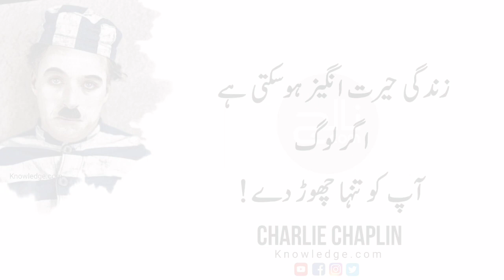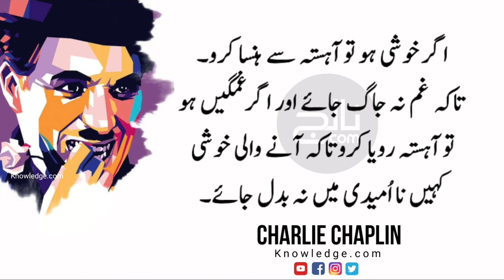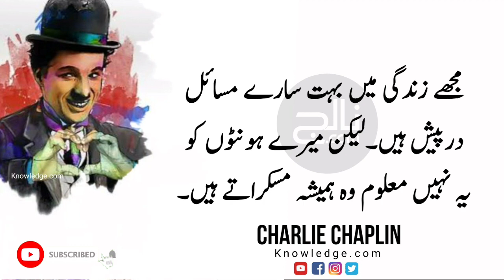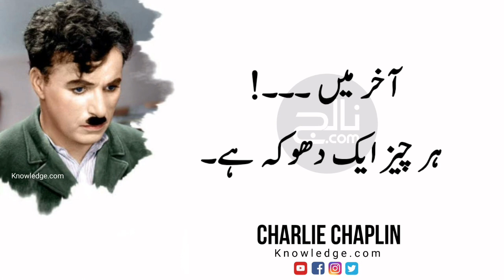CHARLIE CHAPLIN QUOTES | A Funny Man Words | heart touching quotes | Knowledge.com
in this video some hard words by famous comedian, Actor, Director, Composer, Screenwriter and Producer "CHARLIE CHAPLIN" Quotes in Urdu Language.